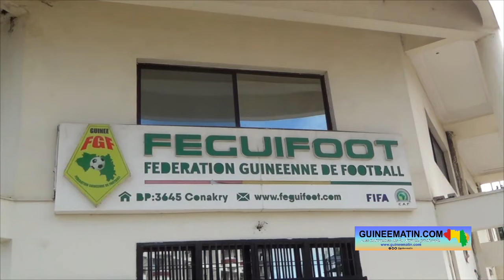🔴Les inquiétudes de Thierno Saidou Diakité pour le Syli national: On a mis un directoire transitoire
Les inquiétudes de Thierno Saidou Diakité pour le Syli national : « On a mis un directoire transitoire avec plusieurs sélectionneurs »